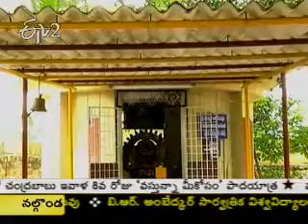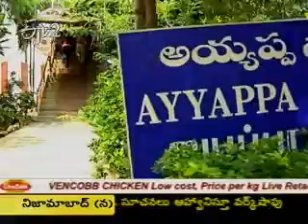Lakshmi Narayana Swamy temple, Vepanjeri_Part 5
శ్రీ లక్ష్మినారాయణస్వామి ఆలయం - వేపంజేరీ